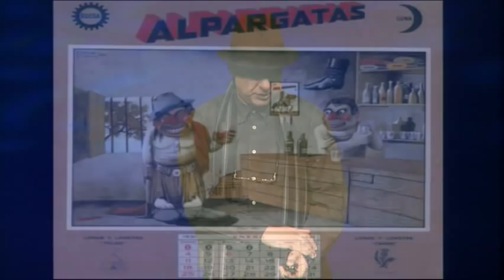TEDxMontevideo - Fermín Hontou - ¿A qué responde la vocación?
Fermín Hontou desde muy temprano soñó con dibujar y ver publicados sus dibujos, como aquellos de Florencio Molina Campos que ilustraban los almanaques que veía n las paredes de los boliches y almacenes de Melo a principios de la década de los sesenta. Por aquel entonces, y con ese primer impacto, nació su vocación. En TEDxMontevideo 2011 comparte su idea sobre ese fuerte compromiso ético y estético.